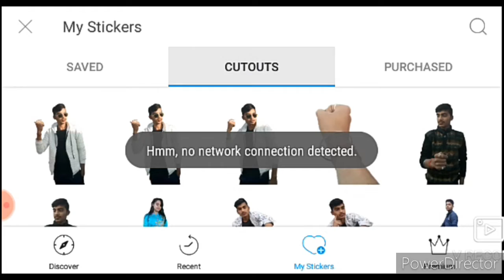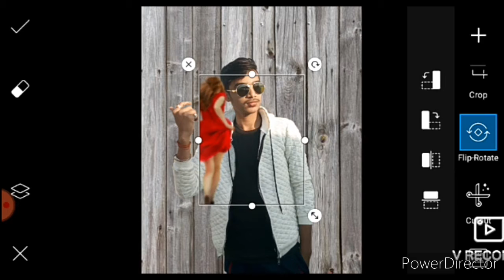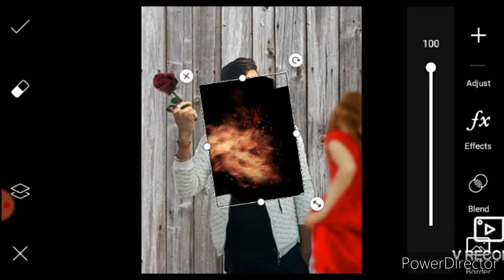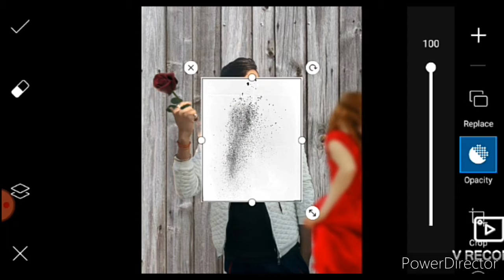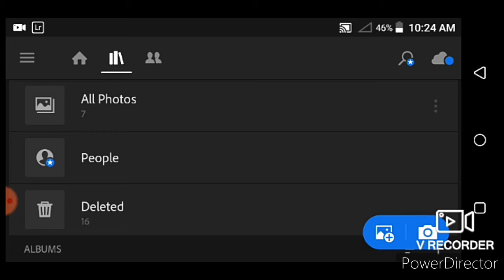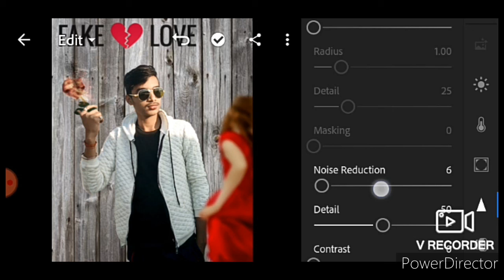Picsart & Lightroom Fake Love Photo Editing | How to Fake Love Photo Editing | Aman Editz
About: is Photo edit, Editing with Picsart, Photography tips & trick